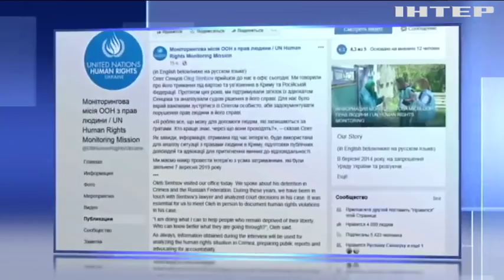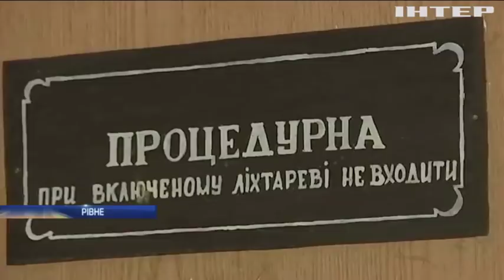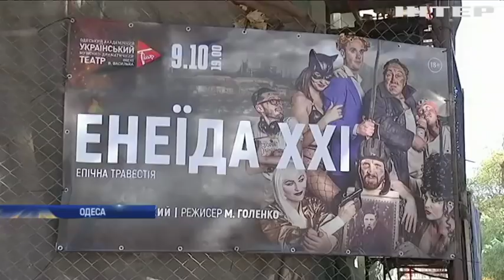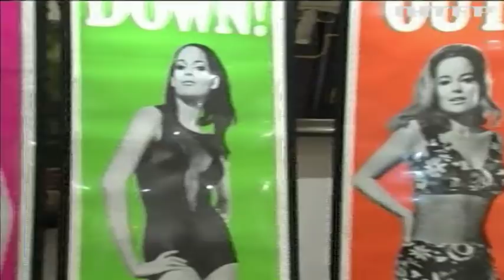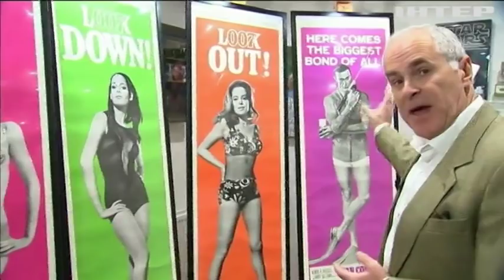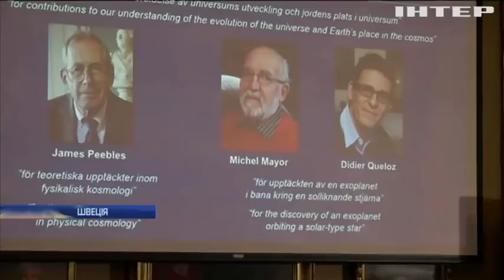Новости 17:45, выпуск за 8 октября 2019 года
Дивіться у випуску: В Одесі викрили поліцейських, які катували людей.  13 жінок-мігранток потонули в Середземному морі. В торговому центрі Манчестера відкрили незвичайну інсталяцію